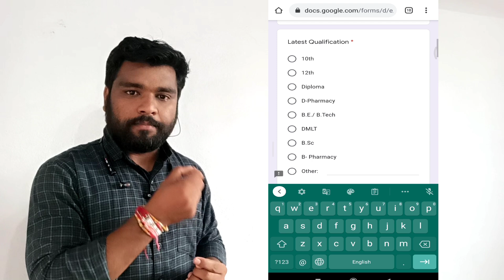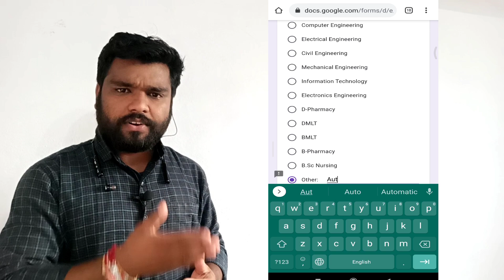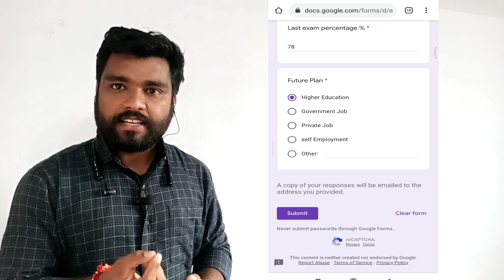Diploma, degree and pharmacy cut-off marks 2021! how to select college according to your %!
Cut-off marks check! how to select college according to your %! diploma, degree, pharmacy admission

Prof. P. B. Bhise
Mechanical Engineering department